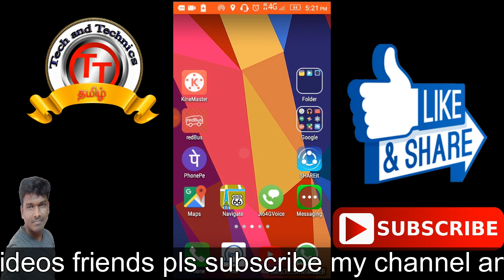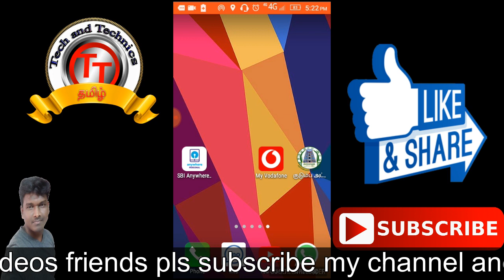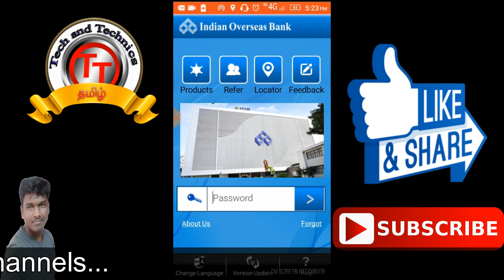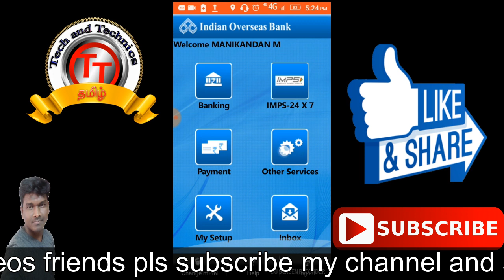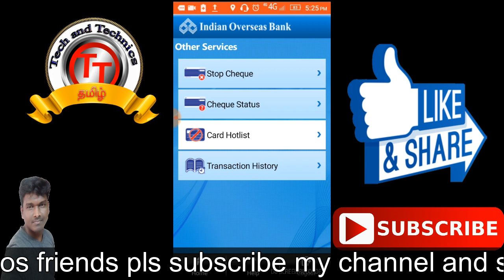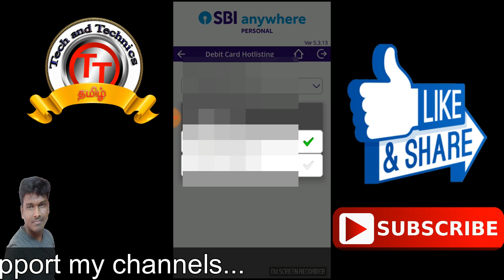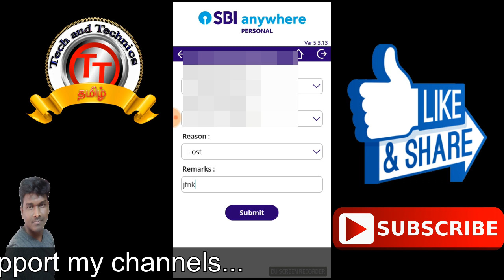HOW TO BLOCK MISSING/THEFT ATM DEBIT CARD USING ONLINE YOUR MOBILE PHONE IN TAMIL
How To Unblock / Restart ATM / Debit Card If Its Block Due To Wrong PIN Entered Explain Me Banking

HOW TO BLOCK YOUR SBI ATM/DEBIT CARD

HOW TO BLOCK YOUR IOB ATM/DEBIT CARD USING ONLINE

how to unblock atm card

HOW TO BLOCK SBI ATM CARD USING ONLINE

How To Block Your SBI ATM Debit Card Online By Internet Banking

How To Block ATM Card/Debit card Visit Without Bank

How To Block Your SBI ATM Debit Card Easily

THIS VIDEOS USED TO BLOCK YOUR MISSI ANG AND THEFT ATM CARD  USING MOBILE BANKING MOBILE PHONE
FIRST LOGIN YOUR SBI MOBILE BANKING NEXT CHOOSE SERVICE OPTION NEXT SELECT DEBIT CARD HOT LIST NEXT CHOOSE YOUR ACCOUNT NUMBER  SELECT NEXT CHOOSE YOUR DEBIT CARD NUMBER NEST ENTER REASON AND REMARK

FINALLY SUBMIT NEXT YOU GOS TO ENTER OTP FINALLY CARD IS BLOCKED

AND FOLLOW THIS VIDEOS

VIDEOS PRESENTED BY MARKS MANIKANDAN